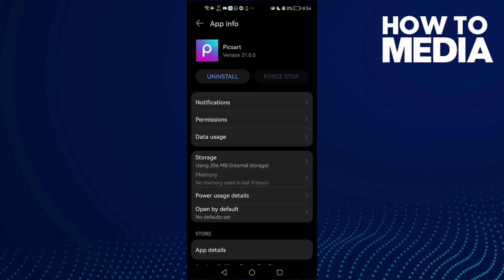How to Fix and Solve Picsart Effects Not Working on Any Android Phone - App Problem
in this video we discuss :